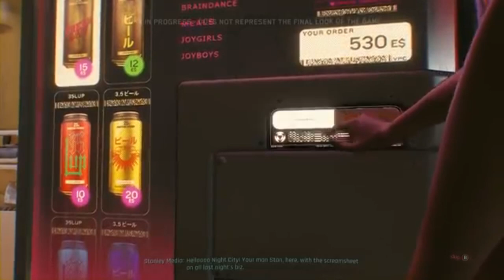Cyberpunk 2077 - Cd project non ci abbandona! Next gen Console e Update Post lancio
GAME
- Hunt: Showdown
- Monster Hunter World
- New World
- Cyberpunk 2077
- Diablo IV
- Anthem
SOCIAL NETWORK

- @New World Italia shorturl.at/aJRWZ